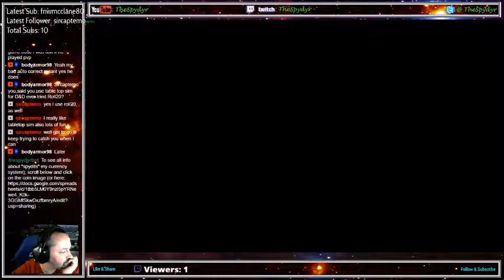BattleTech Campaign Full Play through IRONMAN EP92